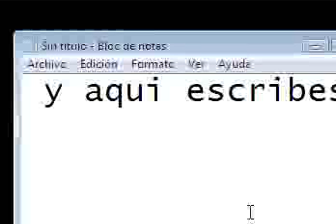ultimate flash sonic shadow gameplay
gameplay del hack de shadow